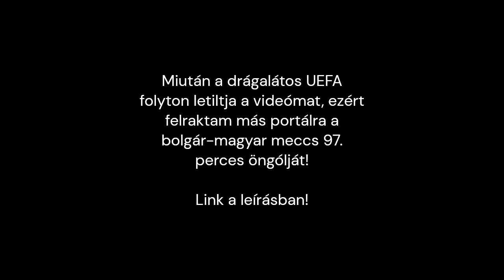Bulgária - Magyarország | Öngól a 97. percben (Link a leírásban)